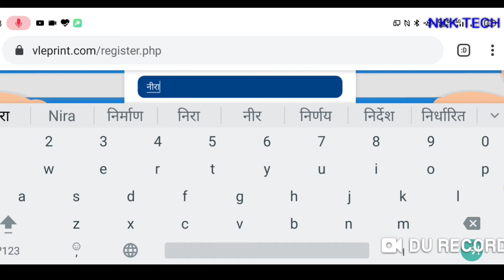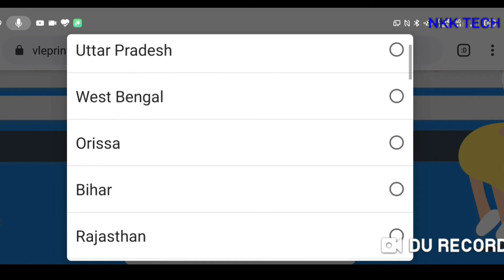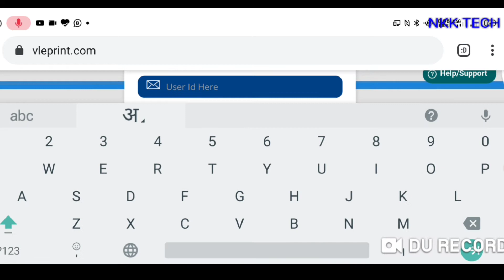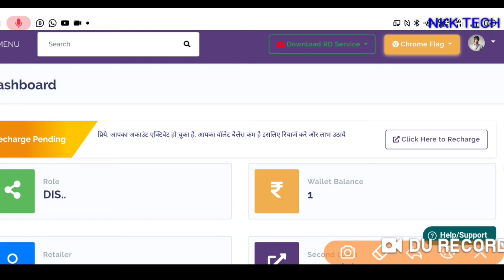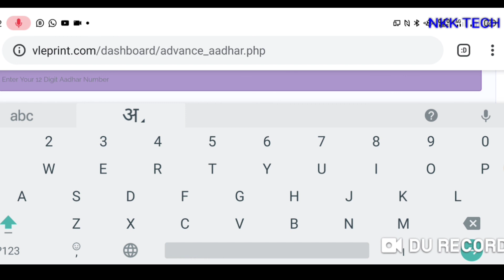New Aadhar Card Download Without OTP सिर्फ 1 मिनट में जल्दी से लूट ले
New Aadhar Card Download Without OTP

*All Types in Service* 👇
👉🏿Cash Withdrawal
👉🏿 Balance Enquiry
👉🏿Cash Deposit
👉🏿Mini Statement  (All Bank)
👉🏿Aadhar Pay
👉🏿Money Transfer
👉🏿Loan Apply
👉🏿Mobile Recharge
👉🏿DTH Recharge
👉🏿BBPS Pay
👉🏿ICICI BANK Koisk Service
👉🏿Insurance
👉🏿Education
👉🏿Bus booking
👉🏿Hotel booking
👉🏿IRCTC
👉🏿Flight booking
👉🏿UTI PAN Service
👉🏿Get more services.

*SBI Bank Same day Balance enquiry and withdrawal*

*यह एक Government से Registered कम्पनी है*
👉🏿 *NPCI REGISTERED*
👉🏿 *MCA REGISTERED*
Lock down offer
Limit -Date -02/05/2020
ID 🆓
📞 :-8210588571